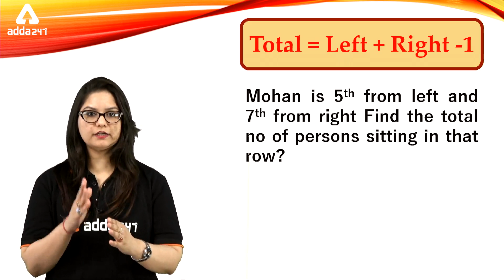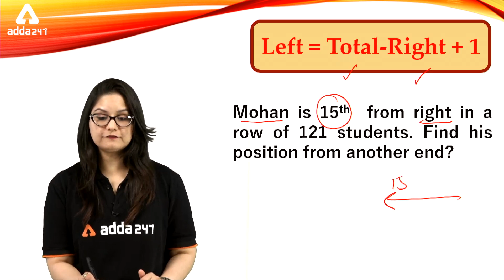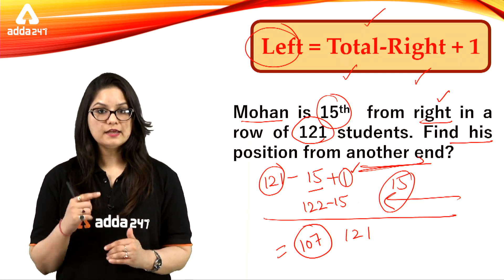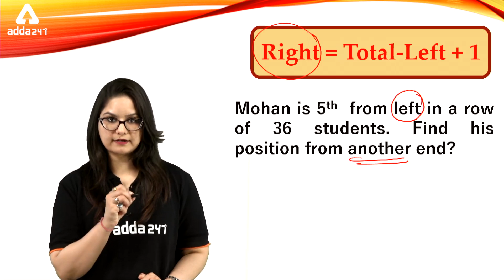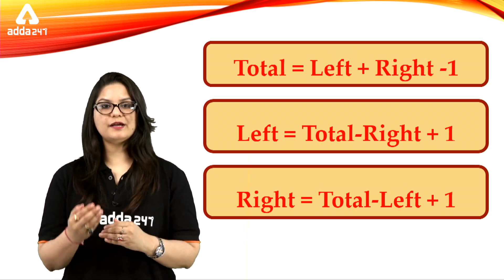Order & Ranking Series (Part 1)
ADDA247 New Classes Schedule With Playlist Links:

MORNING SHOWS:
4:30 AM: Current Affairs MCQ
6 AM: Vocabulary English Rules
6:30 AM: Speed Maths (Alternate Days)
6:30 AM: Reasoning Tricks (Alternate Days)
8:45 AM: Spoken English

2 PM: IBPS RRB: English(T/T/S) or Hindi(M/W/F)